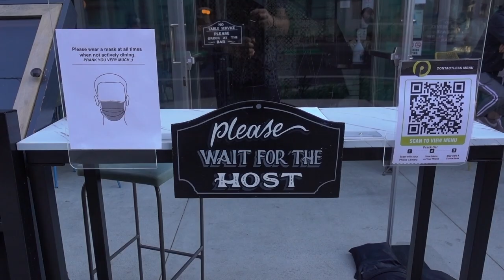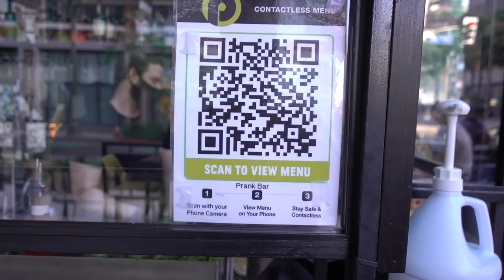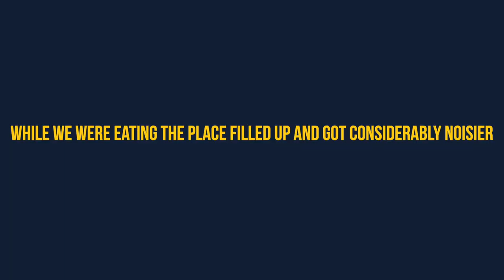What Going To a Bar Post-COVID Is Really Like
The bar I work at is back open, so of course I had to check it out. Eagle eyed viewers may notice some...numerical inconsistency between the thumbnail and when this was published. The truth is I shot this last week but wasn't able to finish it until today. So it goes.

Prank is a craft cocktail bar located in the South Park neighborhood of Downtown LA. I've been working there for 2 1/2 years and am proud to call it home.

Do you like this style of video? When I first started imagining what kind of content I wanted to create this is along those lines, but the truth is I'm still figuring it out. Let me know if you like it and what you think I can do better.

Even though bars and restaurants are opening up there is no guarantee of safety. This video is not an endorsement of any type of behavior and no one should feel pressured to do anything they are not comfortable doing. If you do decide to visit a bar, restaurant or any other business, wear a mask and follow all guidelines put in place by the business. Remember to stay safe and follow the advice of professionals.

Prank
1100 S Hope St.